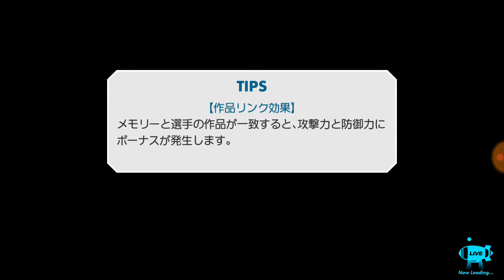If Smash Bros whas all about Anime Jump stadium EP 3 #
So Jump Stadium is like Super smash bros and share it with a friend so if you guy's whant to watch Free Anime 1080P so here is the
So i'll catch you guy's in the next episode buy